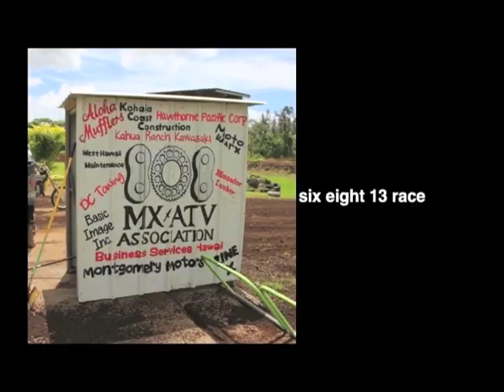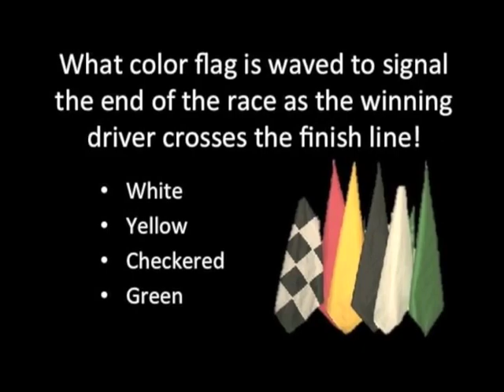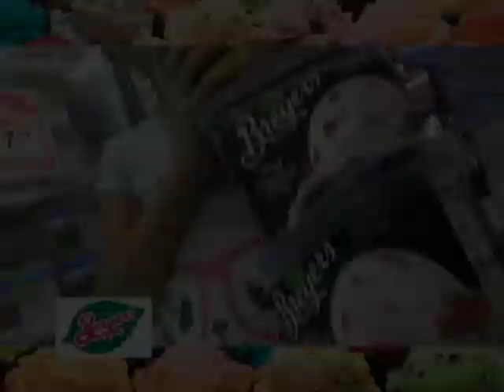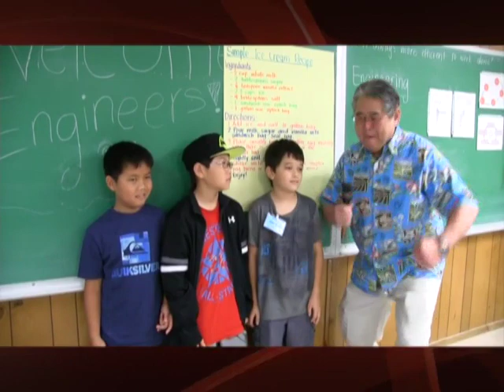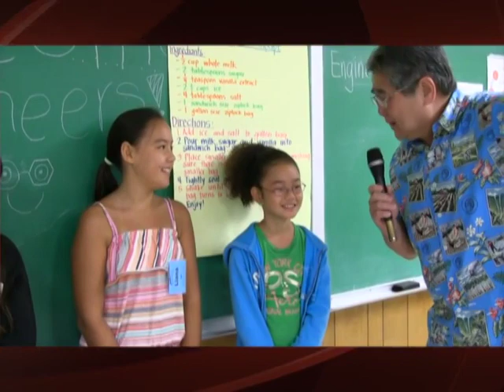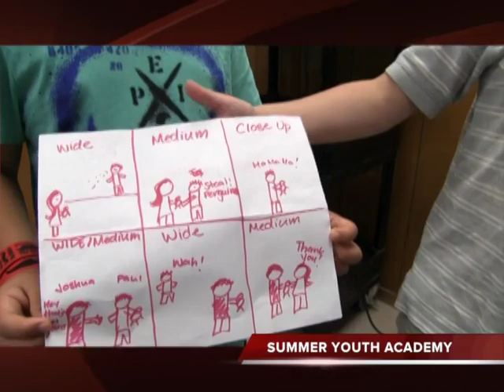"Live" July 2013 - 3 (Advertised prices expire July 31, 2013)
MX/ATV - 6/8/13 Race; e Maka'ala - Summer Program; Summer Youth Academy; Fuji Time - Jill Kubojiri Hbday